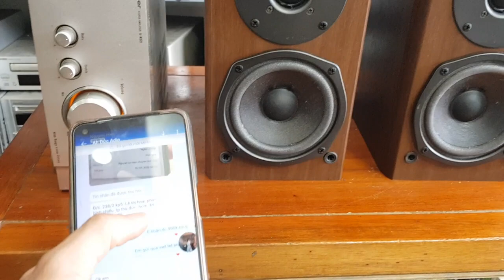Tét Loa Onkyo V3a cho ah chị Lê Thị Hoa ở TP Thủ Đức HCM. chi tiết lh 0966594581